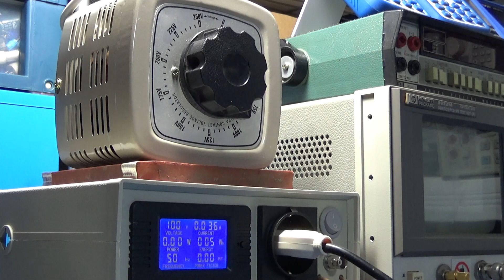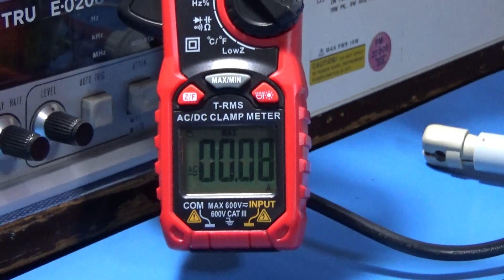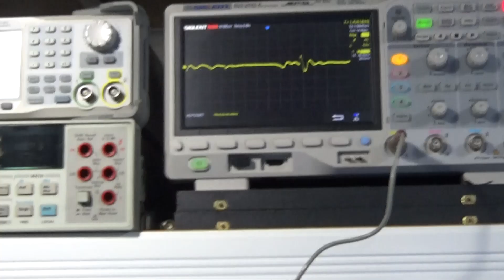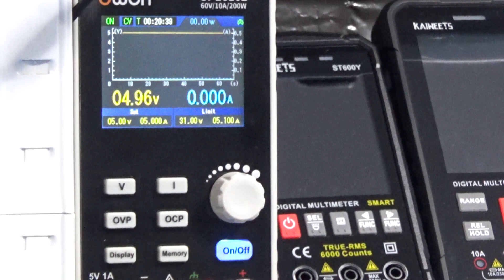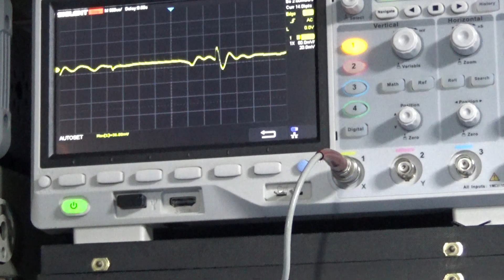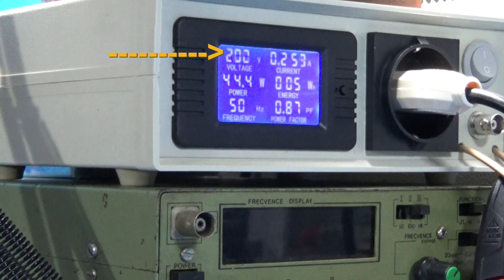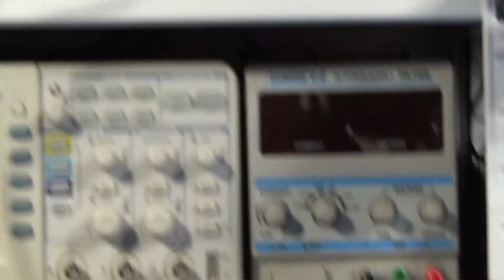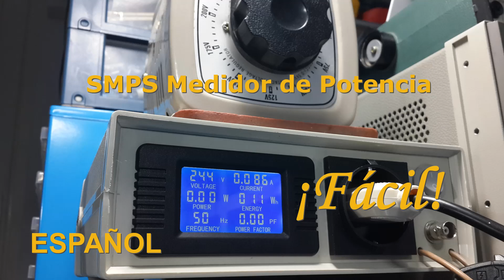Uso de medidor de potencia y carga electrónica para identificar fallas de SMPS o si esta en especs.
Mucha gente no utiliza este tipo de medidas para comprobar si la fuente de alimentación está dentro de sus especificaciones. Los condensadores que fallan, las corrientes de fuga, los pulsos electromagnéticos, se pueden rastrear aquí para hacer una buena prueba técnica.
Solo estaba haciendo una explicación o una guía de prueba para algunos colegas, pero por su parte, probablemente también se debería hacer una prueba más con un LISN y un analizador de espectro para depurar su problema.

Utilicé el medidor de potencia del panel, la pinza amperimétrica HT206D, el osciloscopio SDS 1204X-E, la sonda de corriente HP 1110A y una carga electrónica para esta sencilla prueba.

My gear:
- Uni-T UT502 Insulation Resistance Tester
- Fluke 8600A 4, 1/2 digit, Digital bench top Multimeter
- NEWCASON XC6013L Capacitance meter
- LCR-T4 component tester (1&2)
- HP8922M 1GHz Spectrum Analyzer (OPT 1, 6  & 10 installed)
- LTDZ 4.4GHz Spectrum Analyzer
- NanoVNA H4 1.5GHz Vector Network Analyzer
- 1.7GHz UV HF RTL-SDR Tuner Receiver
- ADF4351 4.4GHz RF Signal Generator
- HEATKIT IG 42 RF RF Laboratory Generator
- ZHAOXIN CD Power Supply TXN-1502D (1&2)
- GORDAK 952 SMD Rework Soldering Station (1&2)
- RADIOSHACK 22-812 Digital Multimeter
- MIYAKO 890G Auto DMM
- DT-830B Multimeter
- TM902C Thermometer
- TDGC2A 0.5KVA Auto-transformer
- HS1010 Light Meter
- RIGOL DSO1051 50MHz Digital Storage Oscilloscope
- FG-050 Low Frequency Function Generator 65.5KHz
- DATA PRECISION 2480R True RMS 4, 1/2 digits bench top multimeter (1&1)
- BRYMEN BM318 Automotive DMM
- STEREN PROAM MUL-280 Digital Multimeter